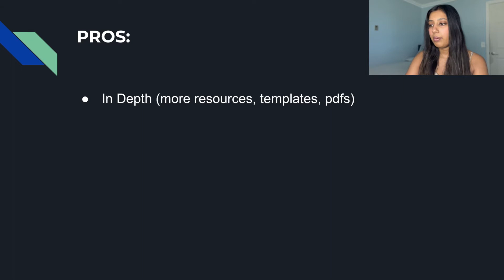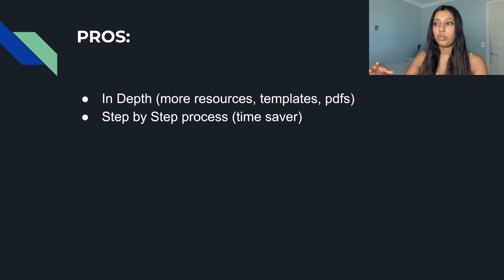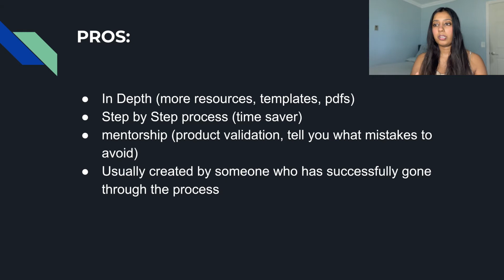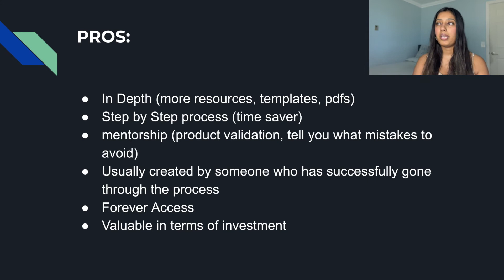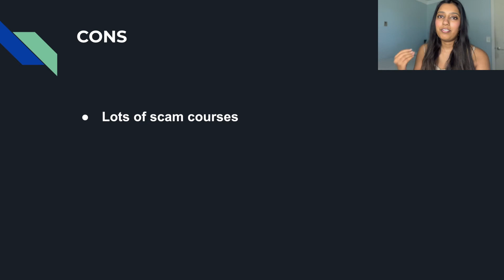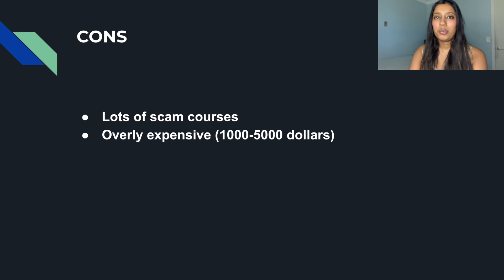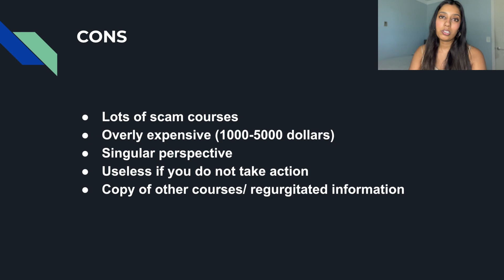Are Amazon FBA courses worth it? The TRUTH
Honest breakdown of whether Amazon FBA courses are worth it or not. We take a look at both the pros and cons to evaluate the effectiveness of courses for our Amazon FBA journey. Enjoy!

0:00 Are Amazon FBA courses worth it?
1:38 Why I don’t sell courses
2:10 Pros
8:15 Cons
12:50 My Insight